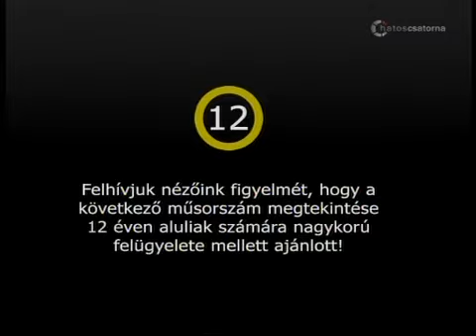Ökölvívás: ifj. Balzsay Károly volt a Dinó Sporthíradó vendége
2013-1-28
vendég: ifj. Balzsay Károly a WBO és a WBA korábbi középsúlyú világbajnoka, a KSI edzője

10 év 2000 élő adás!

dinó